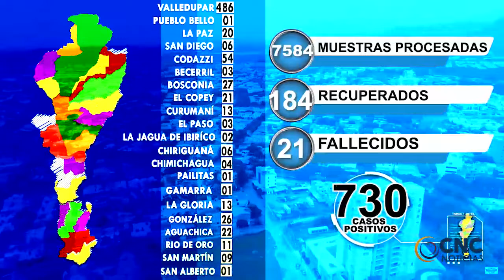RIÑAS EMPAÑARON EL TOQUE DE QUEDA EN DEL DÍA DEL PADRE